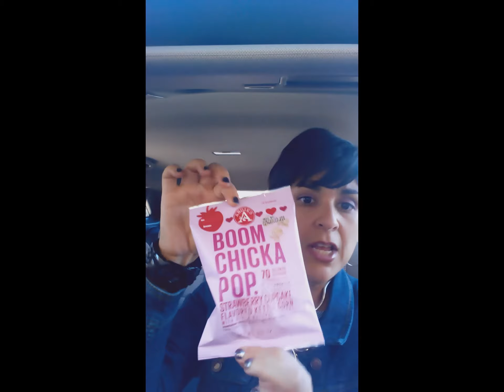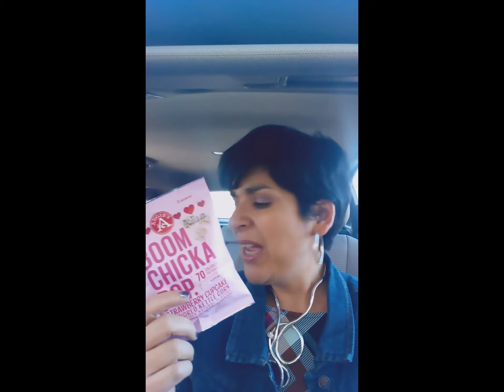Happy 2015! Snack Finds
Margo of Nacho Mama's Blog shares reviews of Blue Diamond
Salted Caramel Almonds, Angie's Strawberry Cupcake Popcorn

I have lost 73 pounds with Weight Watchers. Have a question you'd like me to answer or a topic you'd like me to address?